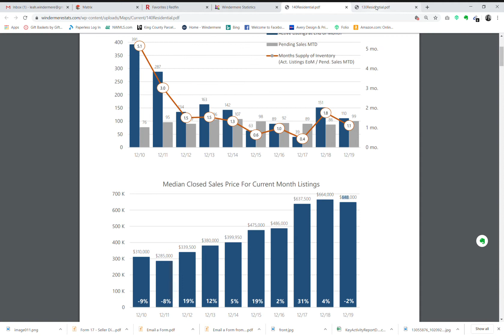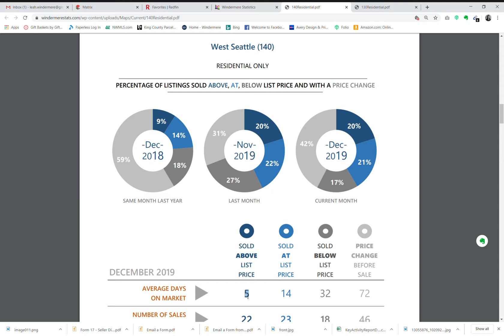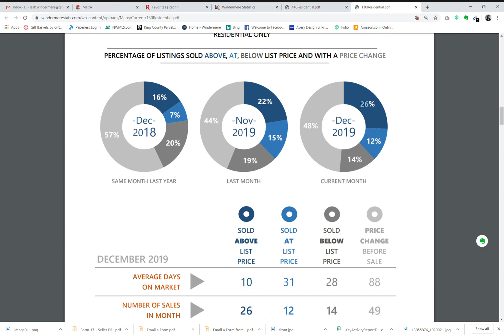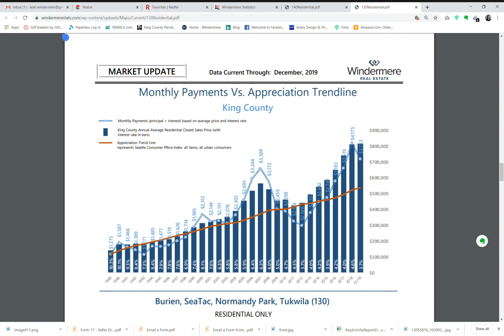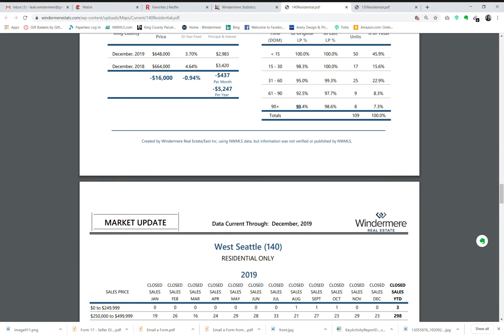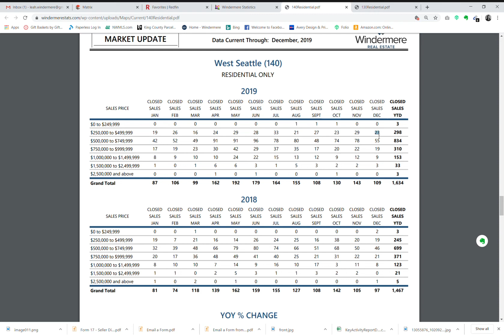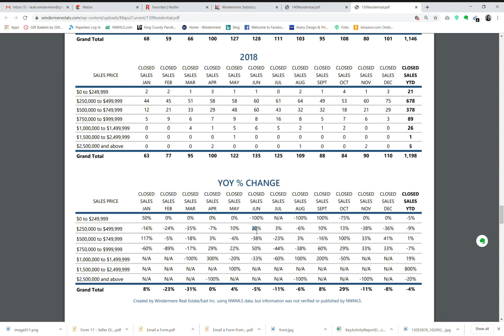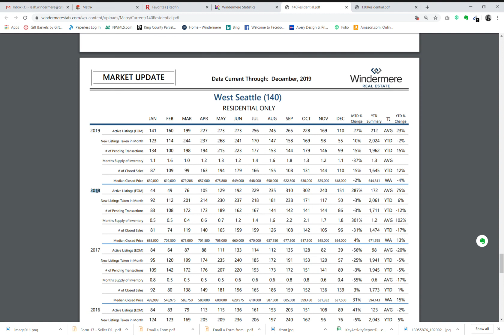WS and Burien Stats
2019 Year end stats for WS/Burien